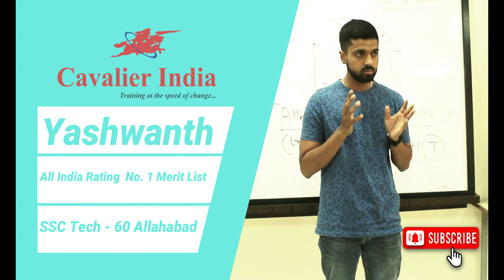The Inspiring Journey of Yashwanth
Cavalier India is India's No.1 Defence Coaching Institute.

Cavalier India gives coaching for SSB, CPSS, NDA, CDS (OTA), CDS (IMA), INET, AFCAT, ACC, CAPF, TA